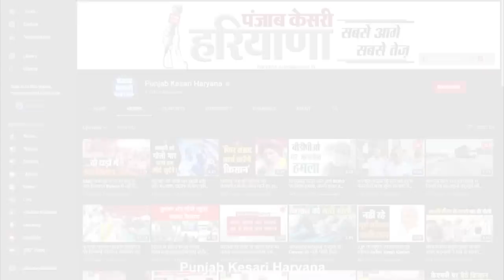मंच पर Kuldeep Vats की टिप्पणी से भड़के Arvind Sharma, नीचे उतरते ही दोनों में हो गई 'झड़प'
रोहतक में आज कांग्रेस विधायक कुलदीप वत्स और भाजपा सांसद अरविंद शर्मा के बीच सरेआम नोंकझोक हो गई. दोनों के बीच पहले तूतूमैंमैं हुई, और फिर देखते ही देखते दोनों नेताओं के समर्थक आपस में भिड़ गई, और इस दौरान दोनों तरफ से ऐसी नोंकझोक हुई, कि हालात संभालते-संभालते पुलिसवालों के पसीने छूट गए.